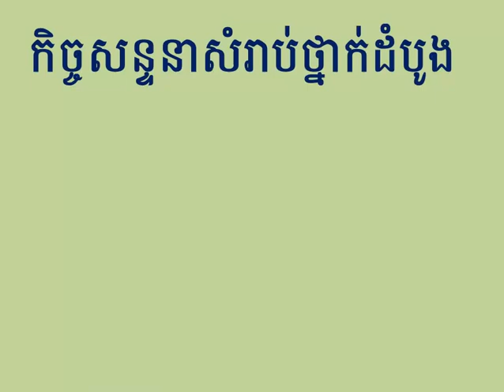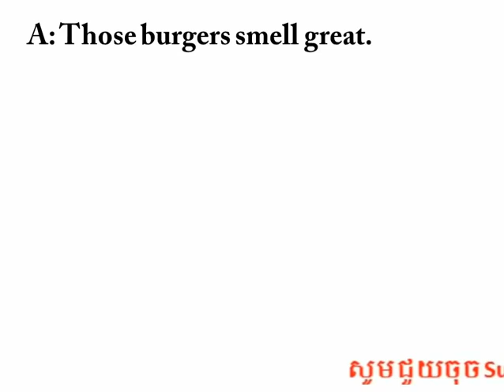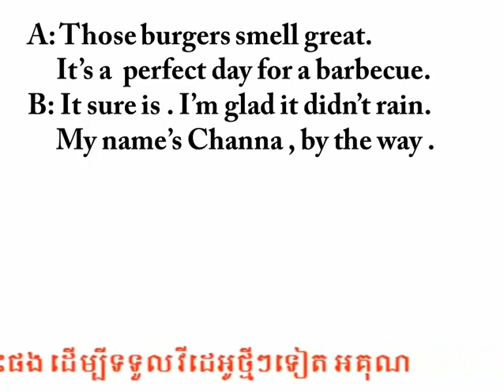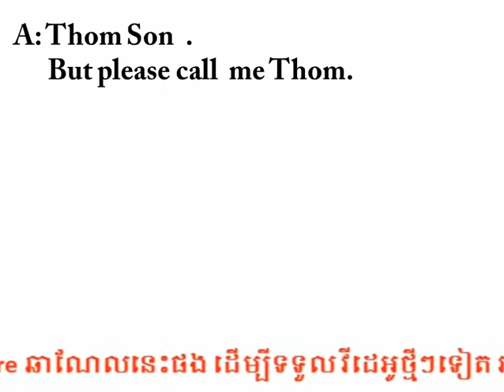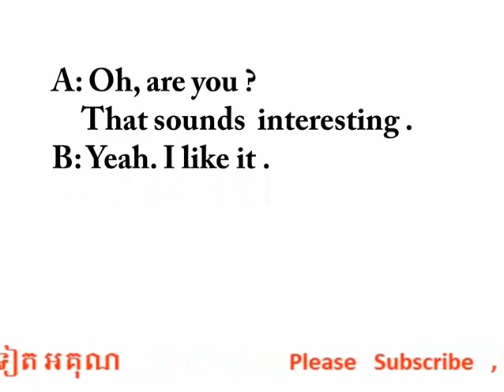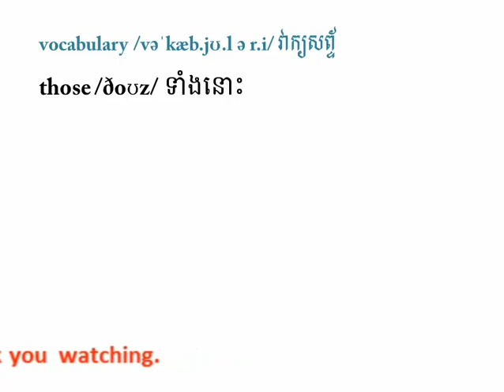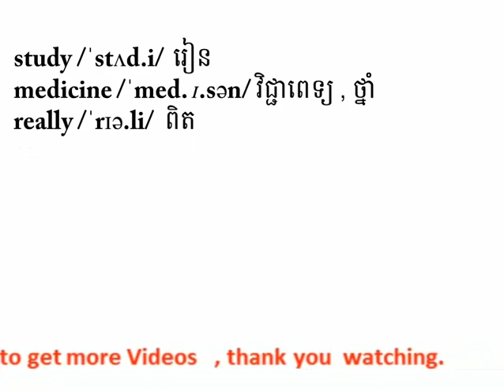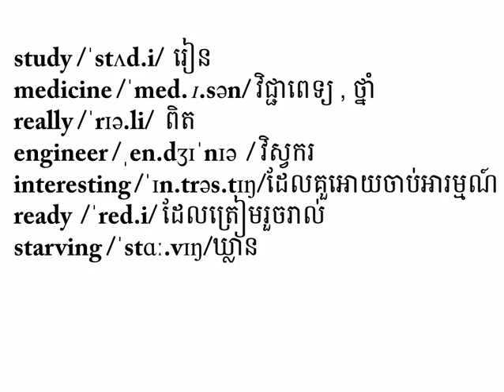NICE TO MEET YOU | English Conversation In Khmer | Basic English Khmer |English Alphabet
NICE TO MEET YOU| This channel is teaching English Grammar  and Explain in Khmer Language , English Conversation ,and also Basic English In Khmer To help the Students to  know how to use English Grammar  . Basic English Grammar in Khmer ,Learning English in Khmer . Basic English Khmer , English Alphabet . for more video :Lesson 1 English alphabet
 BasicII